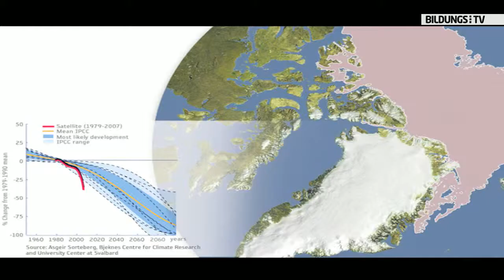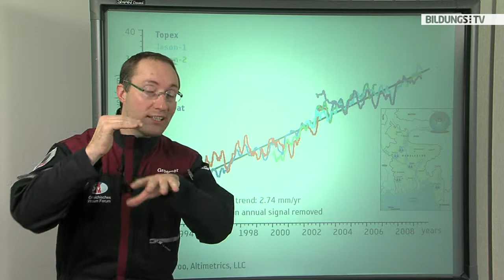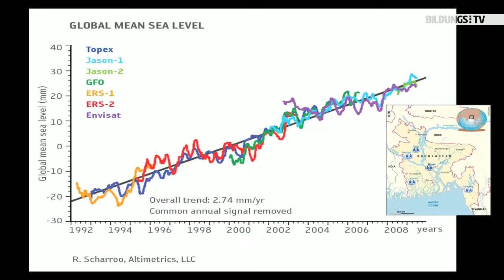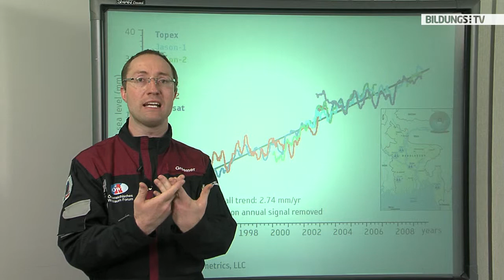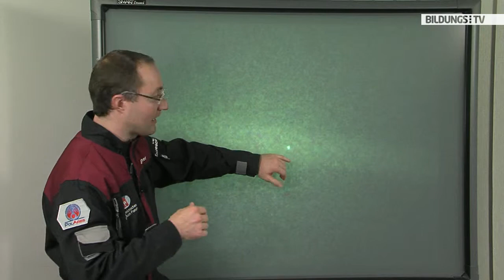Die Erde - Ein Blick auf unser "kosmisches Juwel"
Die Raumfahrt ermöglicht es, die Erde als unseren einzigen Lebensort im All als Ganzes zu erkennen und mit eigenen Augen wahrzunehmen, wie wichtig es ist, unseren Planeten für die Zukunft intakt zu halten. Satellitenbeobachtung ist längst ein wichtiger Teil des Umweltschutzes, um den Zustand der Erde zu dokumentieren und wirksame Maßnahmen zur Lösung von globalen Problemen, wie dem Klimawandel, ableiten zu können.

Die Oö. Akademie für Umwelt und Natur widmet Ihnen diesen BildungsTV-Beitrag und lädt sie ein, mit Jugendlichen zentrale Fragen zur Zukunft unserer Welt zu bearbeiten.
Zur Person
Gernot E. Grömer (geboren 1975) studierte Astronomie an der Universität Innsbruck und besuchte die International Space University Sommerschule in Houston/Texas. Er war Unterrichtsassistent am Space Physical Science Department der ISU in Cleveland/Ohio und Mitglied im Space Generation Advisory Council. In Italien, den USA und in Chile absolvierte Grömer verschiedene Forschungsaufenthalte. Im Jahr 2004 war Grömer Mitglied der Flight Crew der 37th ESA Parabolic Flight Campaign. 2006 war er am Projekt Austromars beteiligt, bei dem eine bemannte Mars-Expedition simuliert wurde. Grömer forscht und lehrt derzeit an der Universität Innsbruck.

Thumbnail: iStock / Getty Images Plus / ipopba